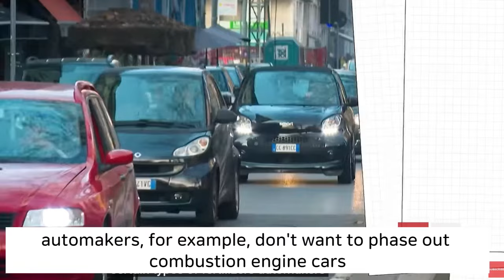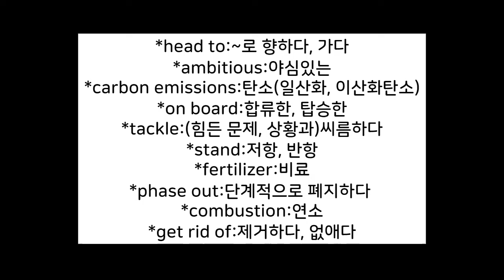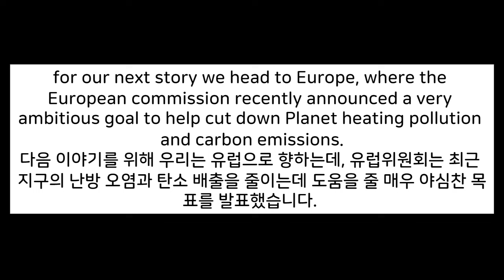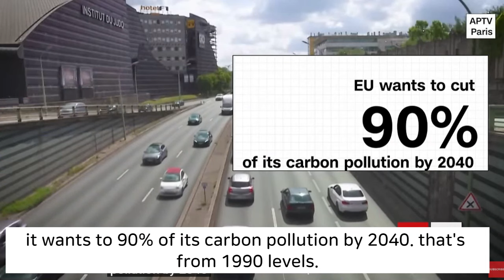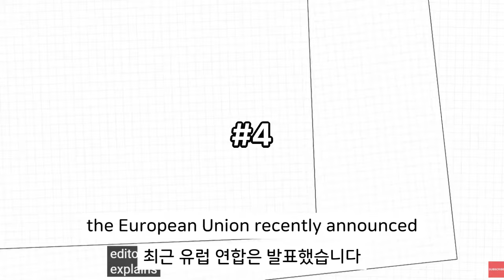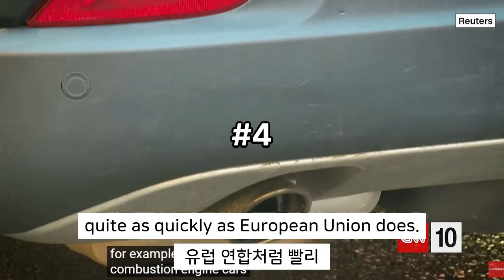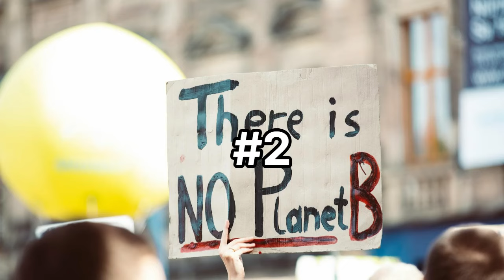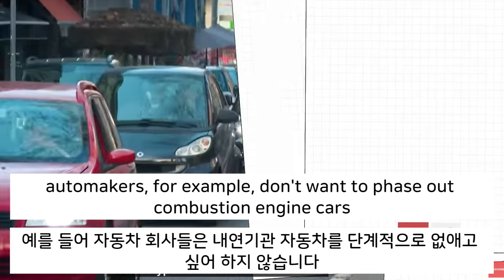[CNN뉴스쉐도잉영어-EU의 기후 정책은 실현가능한가#1]구간반복쉐도잉뉴스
최근 EU는 2040년까지 1990년대의 탄소양까지 절감하겠다는 야심찬 계획으로 전기차 이외의 자동차 생산을 금하게 하는등의 기후정책을 발표하고 있습니다. 과연 실현이 가능할까요? ambitious, tackle, combustion, sticking point등의 단어도 배워봅시다. 구간반복쉐도잉영상,  기본, slow, 스크립트 , 구간 반복 등을 통해서 원어민들이 쓰는 표현 등을 익힐 수 있습니다.